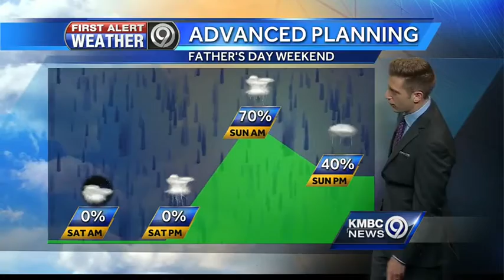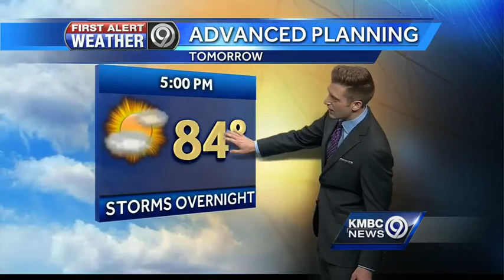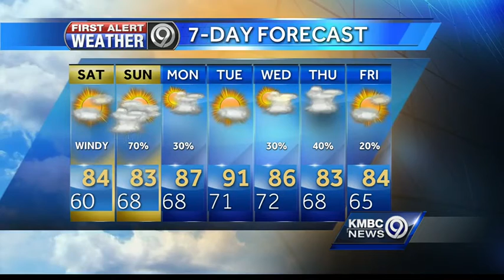Storms could affect your weekend plans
KMBC's Nick Bender tells us when it could rain this weekend.